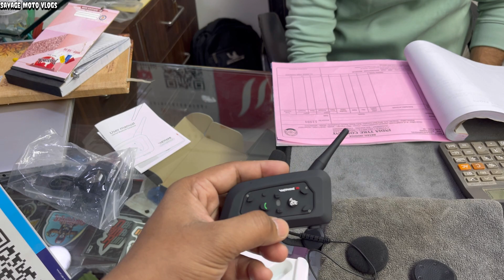Best Intercom For Biker Helmets😍 | Complete Installation Process✅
Camera: GoPro Hero 8 Black.
My Bike: Bajaj Dominar 400 - BS6 Phase 2

Dominar 400 black
Dominar 400 bs6 2023
Dominar 400 ride review
Dominar 400 long ride modification
Dominar 400 ownership review
Dominar 400 new model 2023
Dominar 400 delivery 2023
Dominar 400 touring 2023
Dominar 400 new model 2023 review
How to ride dominar 400
2024 ktm duke engine problems
2024 ktm duke missing problems
2024 ktm duke engine seize
Ktm Duke 250  ride and review
Ktm Duke 250 gen 3 ride
Ktm Duke 250 model 2024
Ktm Duke ride
Ktm bike
Ktm 250 top speed
Ktm 250 review
duke 250 drag race
ktm duke drag race
Ktm 250 India
ktm duke 250 1st Service 2024
HONDA cb 300r